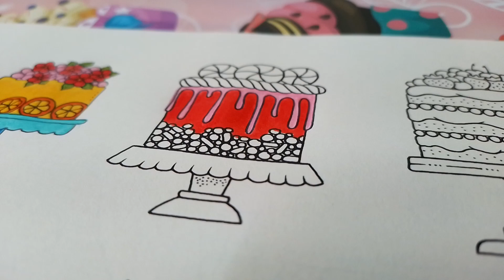🔴COLORINDO BOLOS - MUNDO DAS MARAVILHAS / JOHANNA BASFORD